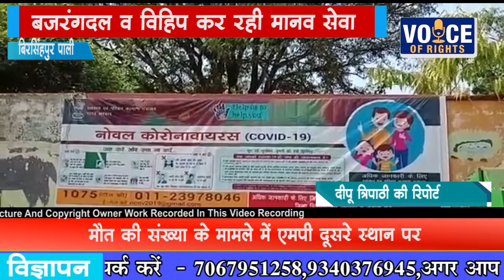बिरसिंहपुर पाली - बजरंगदल व विहिप कर रही मानव सेवा